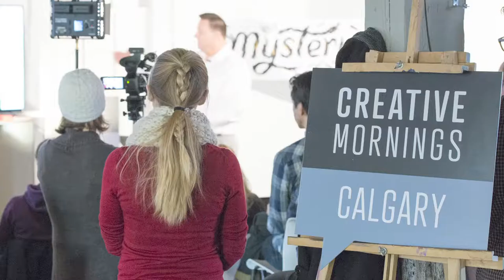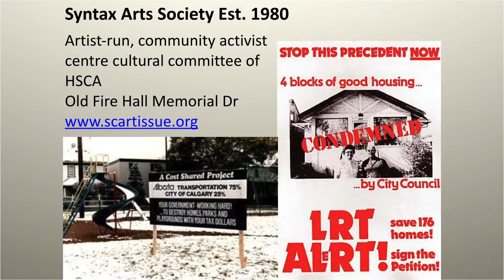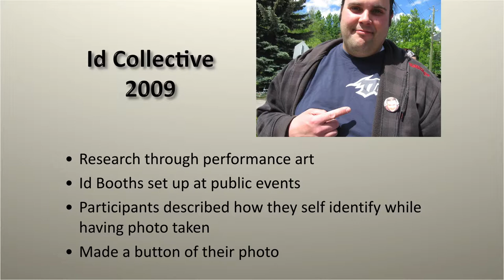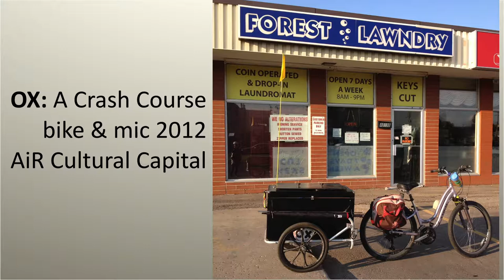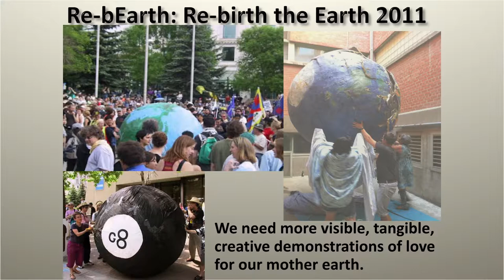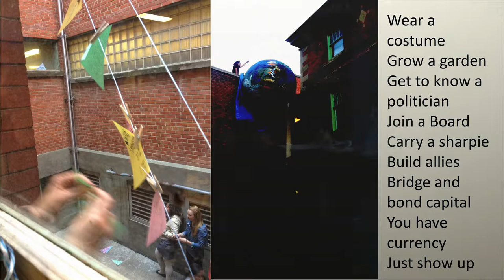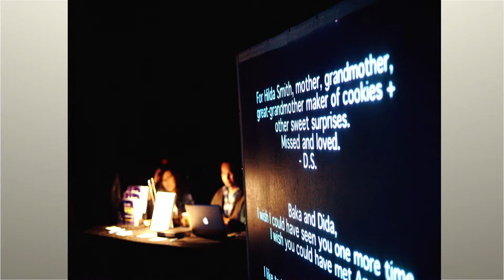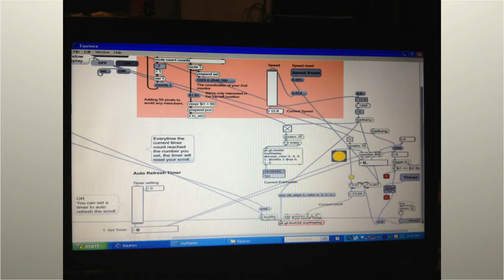Sharon Stevens: Reviving Old Traditions; Creating New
Sharon Stevens speaks on creating a compassionate space for remebrance and reflection.

Sharon Stevens at CreativeMornings Calgary, September 2017. Free events like this one are hosted every month in dozens of cities. Discover hundreds of talks from the world's creative community